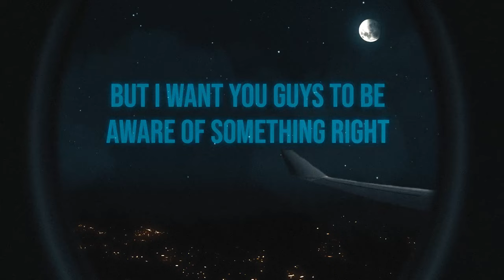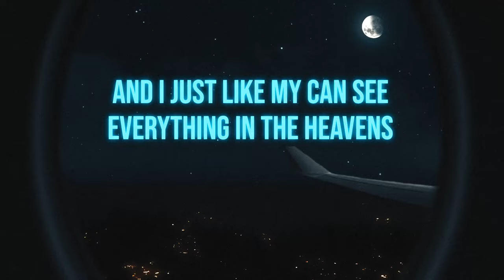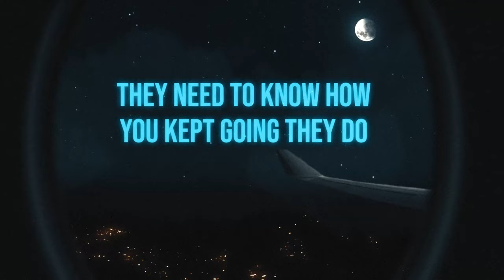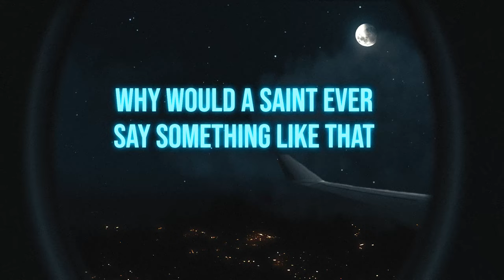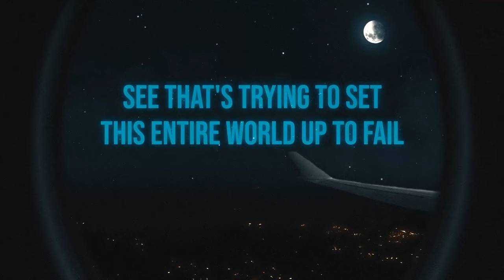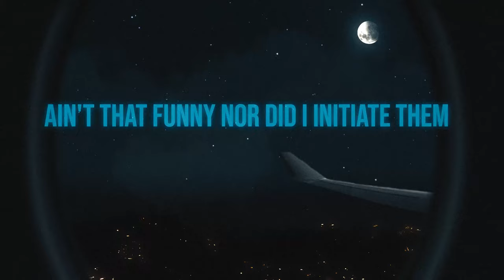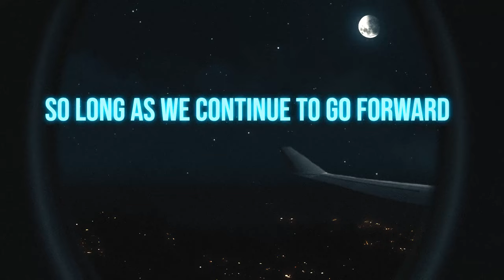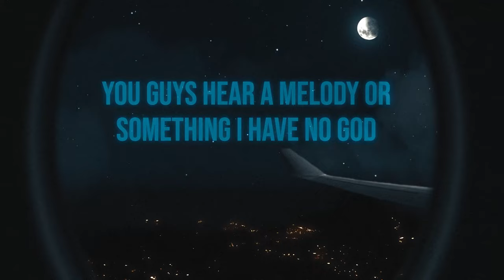Spiritual Wisdom with Mike from COT | End Times, Forgiveness دراسة (biblestudy)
Unlock profound spiritual wisdom, forgivness, and living authentically in this captivating radio talk show led by Mike from COT. Join us as Mike delivers heartfelt sermons, offering invaluable advice on aligning with the teachings of Christ. Discover the significance of forgiveness, the impermanence of life, and the urgency of preparing for the end times, as outlined in the Book of Revelations. Mike's mission to educate and inspire shines through, guiding listeners towards a deeper understanding of spiritual truths. Tune in for a transformative journey of self-discovery and enlightenment.

Mike from from the Council of Time, passionately engages in not-for-profit work through online Bible studies, talks, and Biblical prophecy. Visit their website (address below) for a wealth of insightful content. Dive into their thought-provoking discussions on SoundCloud as well (link below). Join their community as they navigate profound topics, fostering spiritual growth and understanding through accessible online resources as we edge closer and closer to the final days, as we approach the final day of our Lord.

Join us on our upcoming podcast launching in April, where we'll be inviting guests to share their stories of experience, strength, and hope. We believe in the power of personal narratives to inspire and uplift others, and our podcast aims to create a space where individuals from all walks of life can find connection and support.

CHAPTERS

00:00 - Introduction and Acknowledgements
07:42 - Dealing with Loss and Remembering Loved Ones
14:45 - The Power of Encouragement and Positive Influence
21:21 - Reflections on Life's Trials and Tribulations
30:59 - Closing Thoughts and Reflections
37:11 - The Impurity of the Flesh
38:43 - The Deification of the Flesh
45:09 - The Power of the Spirit
49:04 - The Importance of Spiritual Wealth
57:57 - The Impact of COT
01:04:59 - The Urgency of Repentance
01:10:09 - The Conclusion

but I know MIKE FROM COT is also SPIRITUAL WISDOM and just usually MIKE from COUNCIL of TIME, the talks on FAITH, SPIRITUALITY, BIBLE STUDY especially END TIMES when it comes to BOOK OF REVELATION, mike always delivers heartfelt (COT)